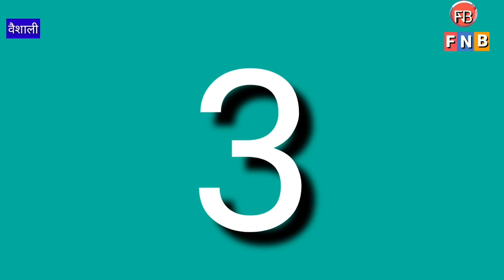महुआ UPDATE 15/07/2020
महुआ की महत्वपूर्ण खबरें